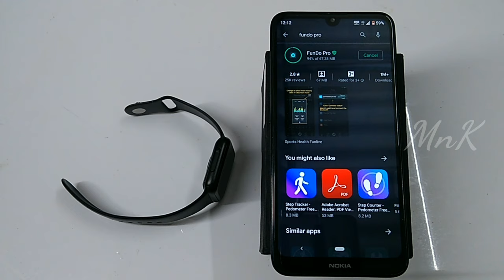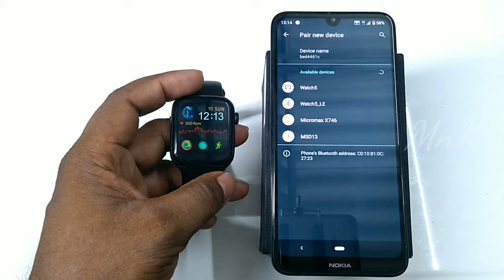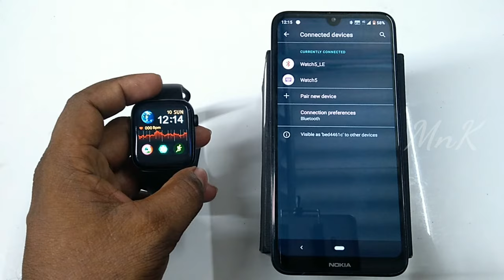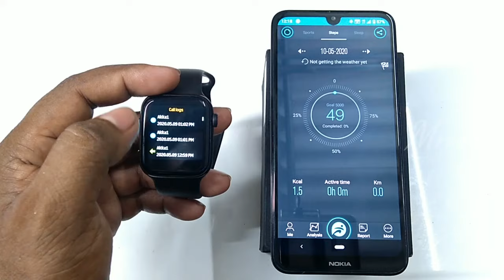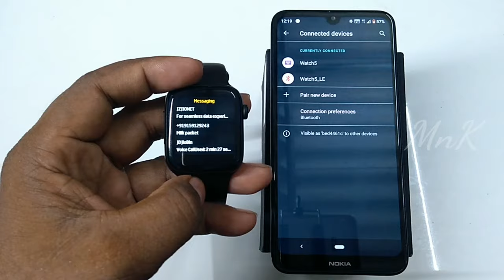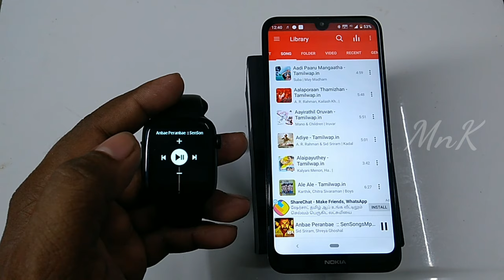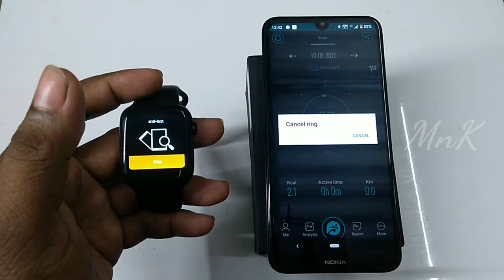How to pair | watch5 | w35|w34 | FunDo pro | application | install | bluetooth call connect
buying
Go to AliExpress.com and search watch5 or w34 w35